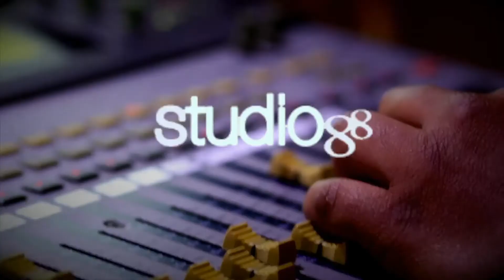Conociendo a Henya, artista - El Gusto de las 12